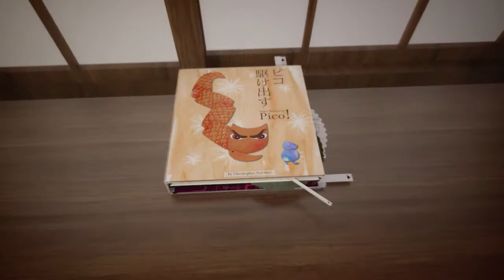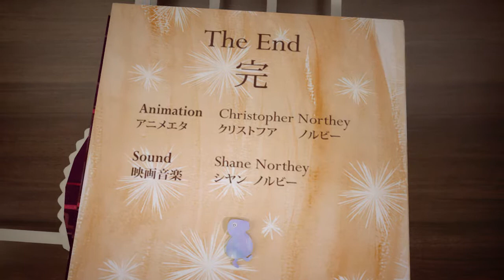Start Running Pico - Pop-up Book 3D Animation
Created by Chris whilst living in Japan, this non-commercial short film took inspiration from surrounding culture and mythology of Japan and used a pop-up book world to tell the story. The mechanics of pop-up books were studied and then constructed in 3D space.